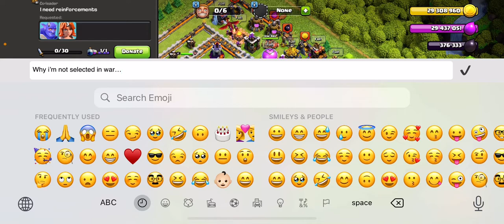How😱…! I’m Not Selected In The War League This Season | Clash Of Clans I WarSider Gaming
War League of coc.

Coc war league.

Clash of clans war league.

Not in the war league this season.

This video is a gaming content. Watch the gameplay and enjoy.